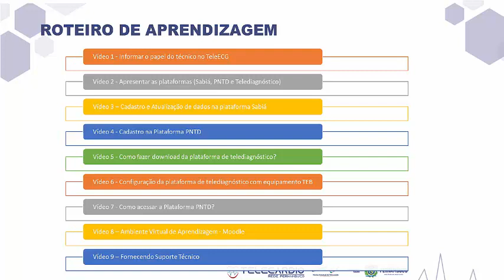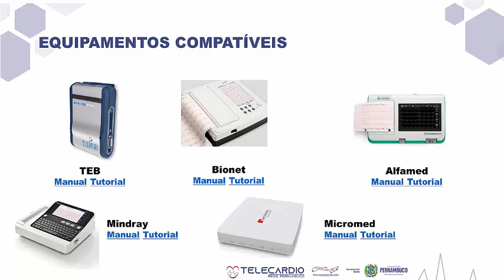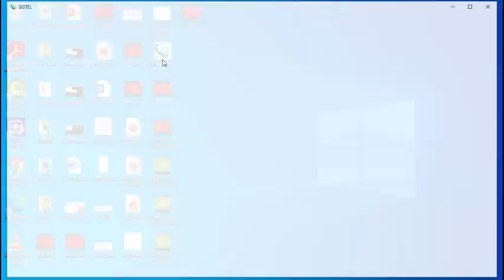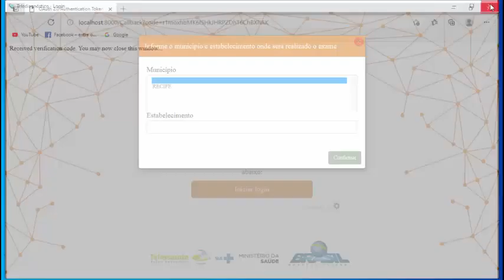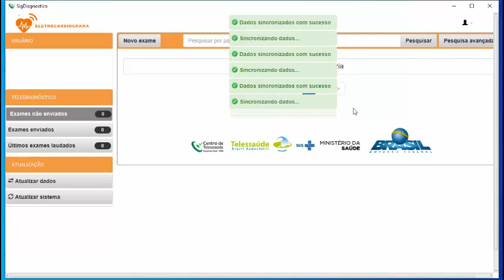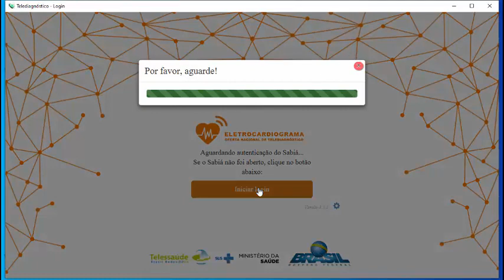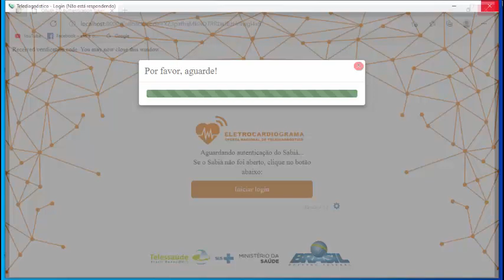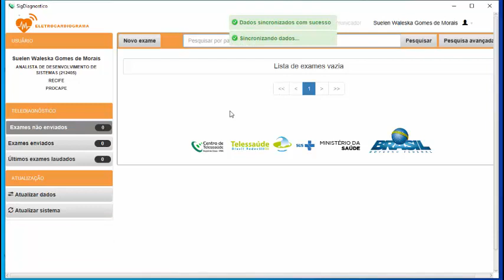6 - Configuração da plataforma de telediagnóstico com equipamento TEB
O software que faz a comunicação entre o computador e a plataforma PNTD é o que o técnico deixa instalado na Unidade de Saúde: Plataforma de Telediagnóstico.
Nesse vídeo faremos a configuração do equipamento da marca TEB, para a configuração de outros modelos os manuais devem ser consultados.
Núcleo Estadual de Telessaúde de Pernambuco
Secretaria Estadual de Saúde de Pernambuco